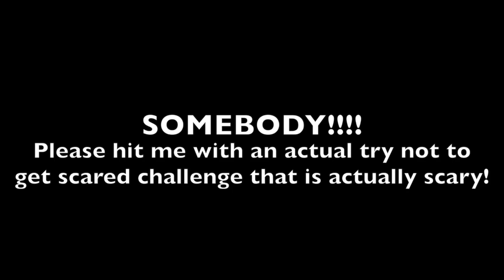Try not to scream or get scared challenge Reaction! (Jinx Re-upload)